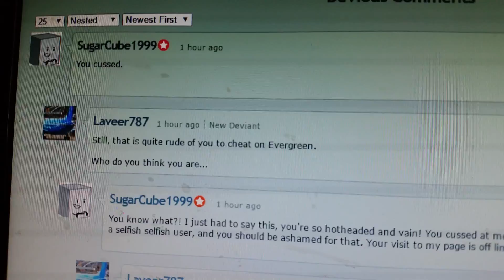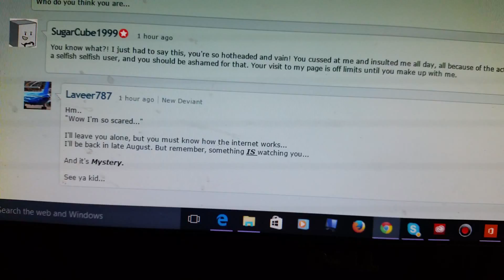Ranting Too SugarCube1999 Part 4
WOW HE HIDE COMMENT